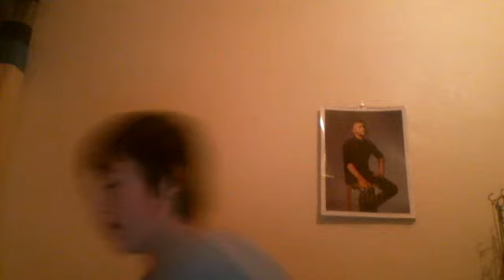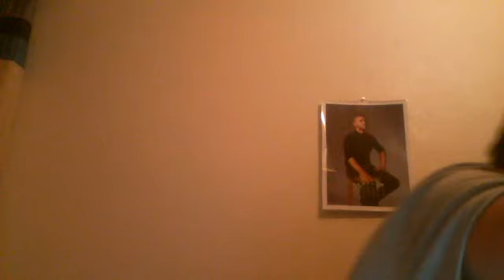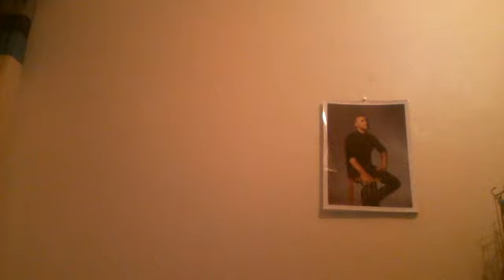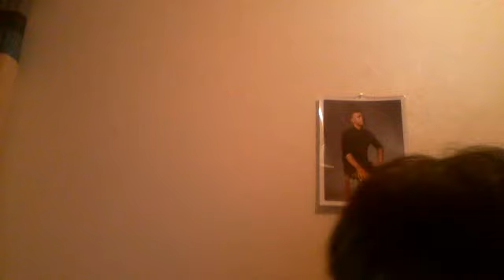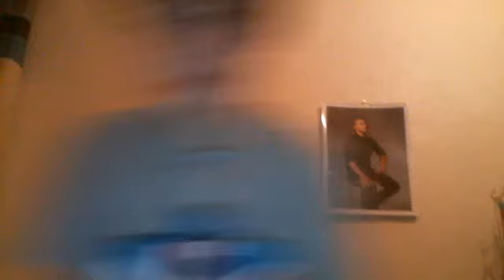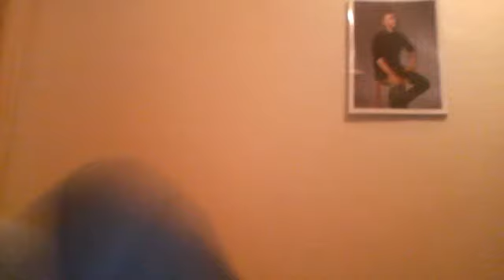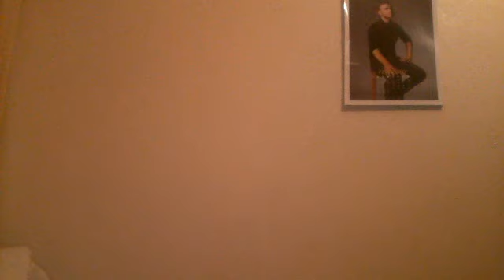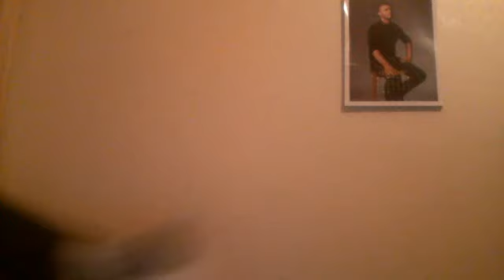tv show ft ~ luke abbass and special appearances by calw282 aka cal whithall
doppydasiy's Webcam Video from March  7, 2012 12:33 PM